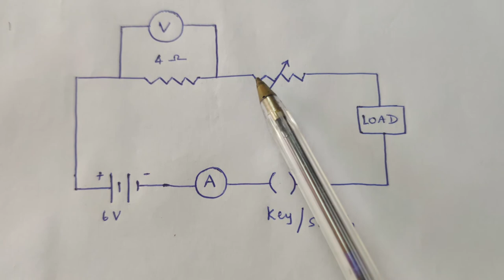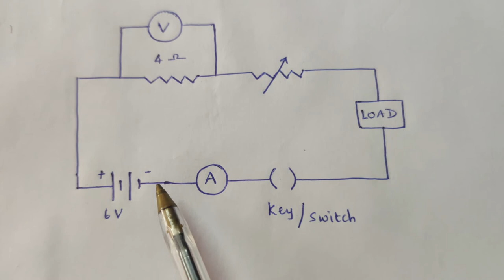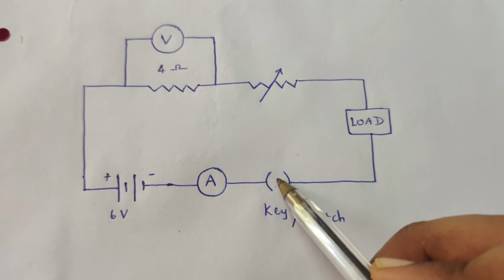PART - 2 (Electric Current) :10th std (2020) Lesson 4 - ELECTRICITY | Tamil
In these series of videos I will be explaining the basic concepts in Electricity. This will be very useful for students who are currently studying 10th std Samacheer Kalvi.